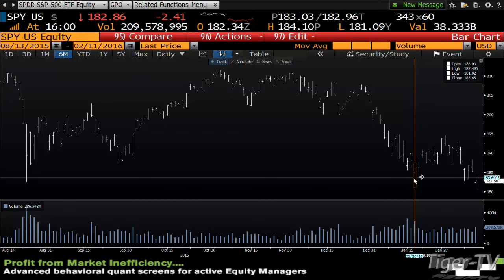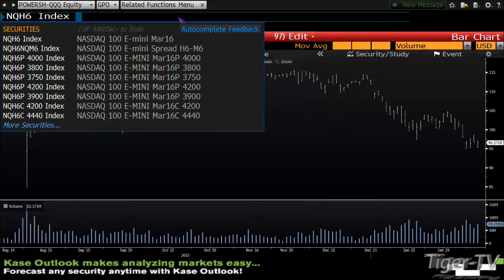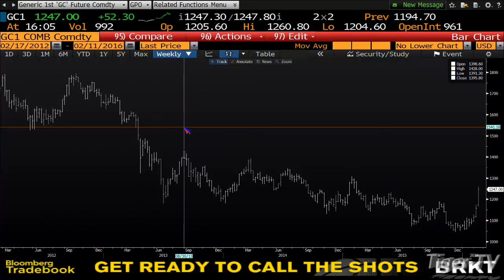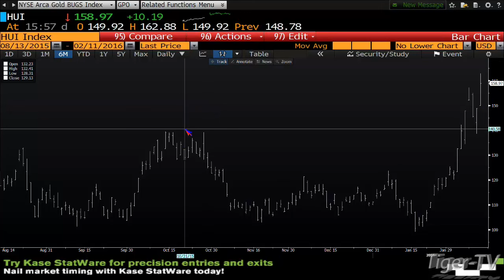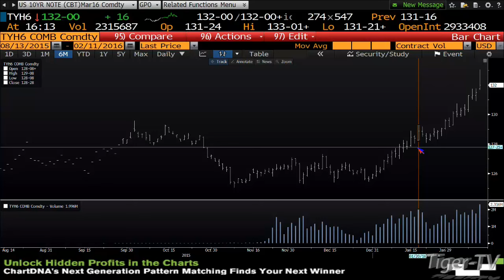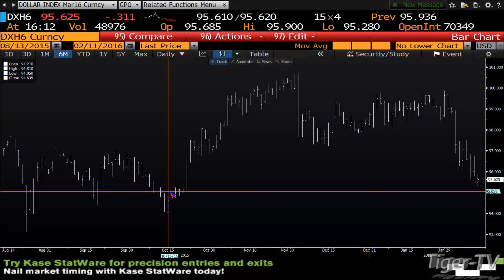February 11th Daily Stock Market Recap by Tom O'Brien on TFNN 2016